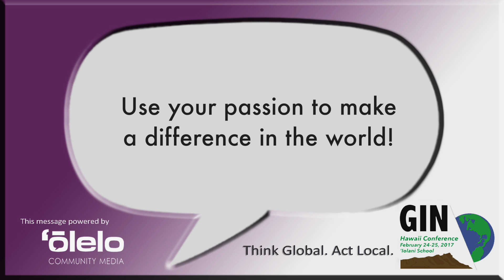GIN 2017 - Niccolo on the Topic of Pollution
Recorded at Hawai‘i’s first Global Issues Network Conference (GIN), these PSAs highlight the diversity of issues young people are passionate about.  With over 80,000 youth participants throughout the world, GIN is a global phenomenon that empowers young people to create project based sustainable solutions for challenges impacting their communities.  This PSA is brought to you by ‘Ōlelo’s PSA for NPOs Service, offering 501(c)3 non-profits a quick and easy way to create video messages at no cost. to learn more or email to schedule a recording. Mahalo nui to the Hawai‘i Association of Independent Schools (HAIS) for connecting us with their program participants this year, and to Niccolo from Niu Valley Middle School for sharing their mana‘o.